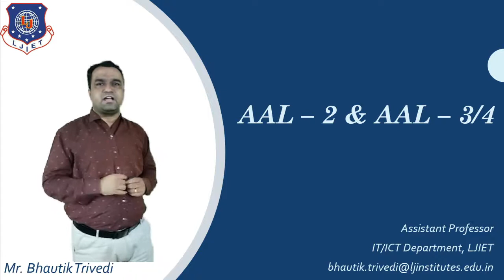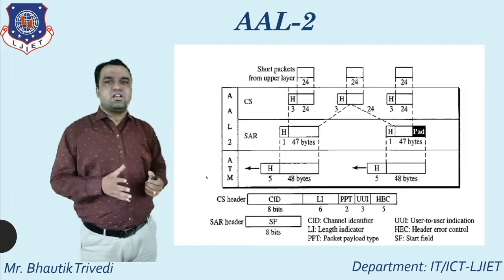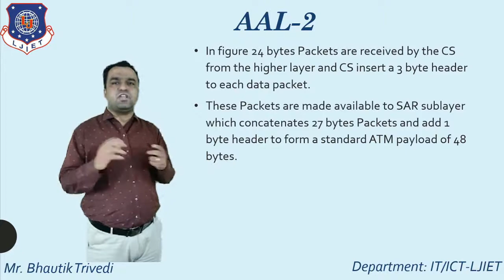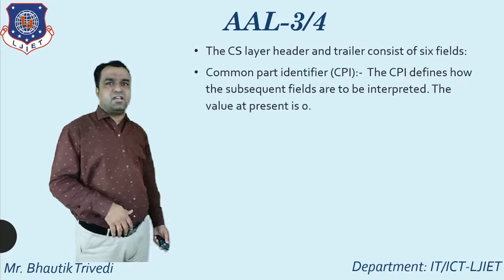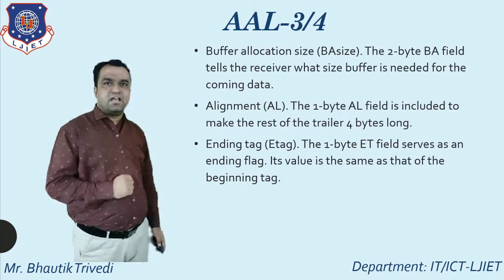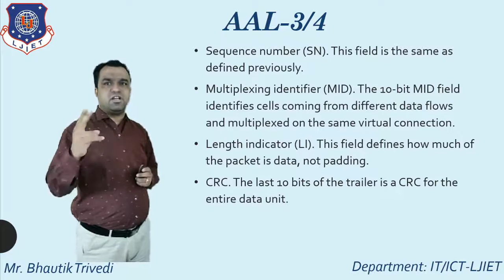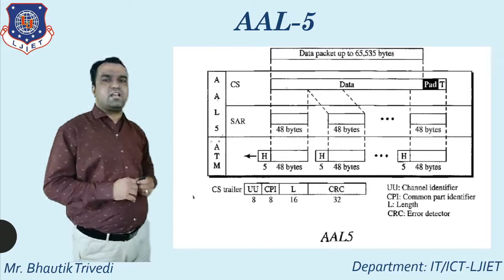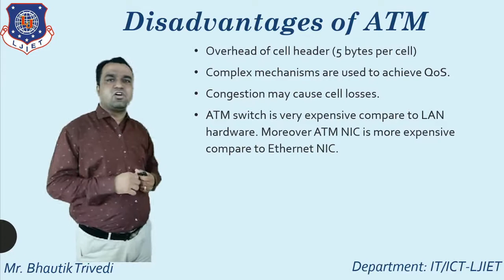Lec-04_ATM Adaption Layer| Advanced Network Protocols | ICT Engineering